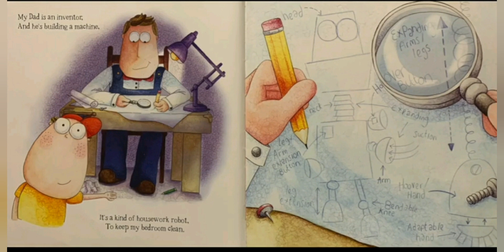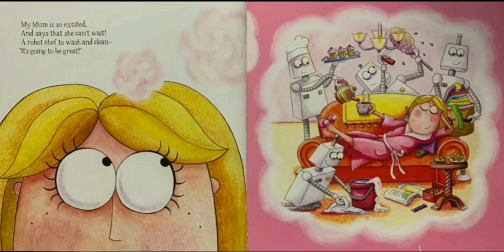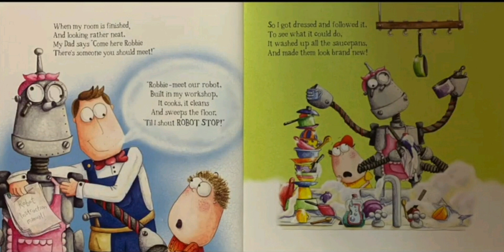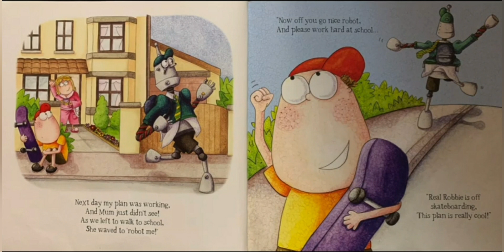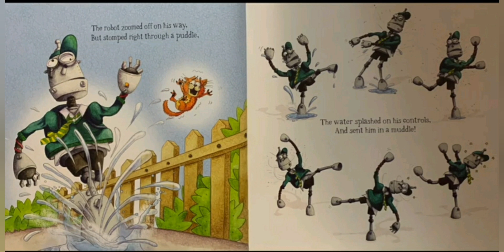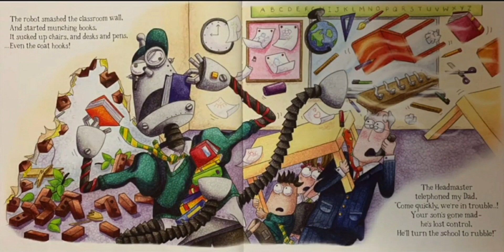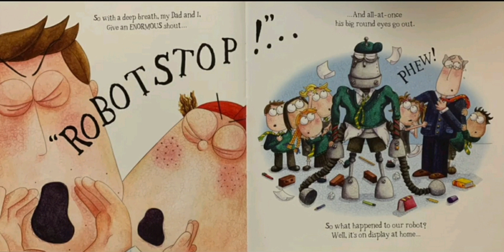Robot Stop!||Adam Bestwick||Science Read Aloud-8||Read by Jeni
🚟🚡🚠Robot Stop!🚡🚠🚟 Robbie's dad builds a robot to help do all the household chores. It cleans the entire house beautifully, and then dad stops it with just two words - 'Robot, stop!'
Robbie has his own ideas for the robot. He decides to send it to school in his uniform, while he has a day off to fool around on his skateboard.
Unfortunately, the robot splashes through a puddle, and the water affects his controls. It starts to smash through walls, munch books and suck up the chairs and desks.
Can Robbie and his dad get to the school in time to put things right?
Glossy, bold illustrations complement this funny and lively rhyming tale of nuts, bolts and mechanical chaos.

👩‍💻👨‍💻Activity Time👨‍💻👩‍💻
Have kids draw their own robot. Included with the picture, have the students write a paragraph about what task they would program their robot to perform. This could be, a practice partner, a robot to clean their room,  Have kids think of their own needs and explain why they chose their robot to perform that certain duty in the paragraph.